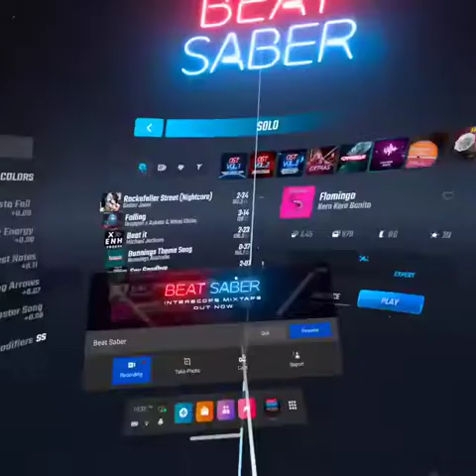Flamingo- (beat saber custom songs)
I am so freaking close to getting 200 subscribers I would really appreciate it if you subscribe to my channel and leave a like or comment or comment thank you guys for watching and have a great rest of your day